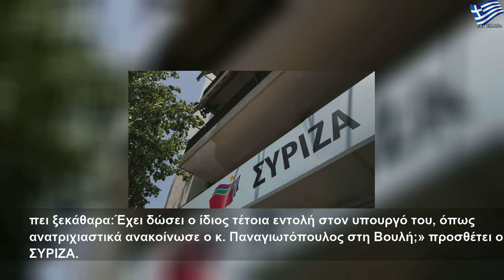ΣΥΡΙΖΑ: Επικίνδυνη η δήλωση Παναγιωτόπουλου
Παρασκευή, 13 Δεκεμβρίου 2019
ΣΥΡΙΖΑ: Επικίνδυνη η δήλωση Παναγιωτόπουλου | Large Life